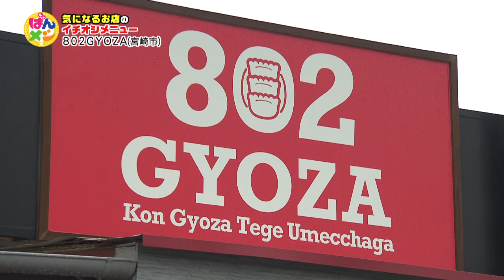【よかばん!】‹ばんメシ›名店の絶品中華＆餃子専門店の衝撃メニュー